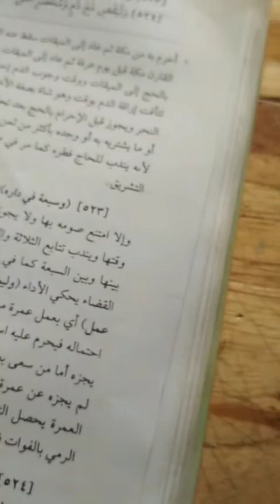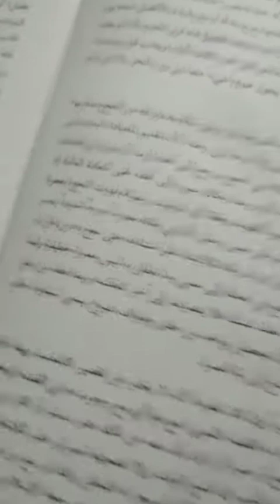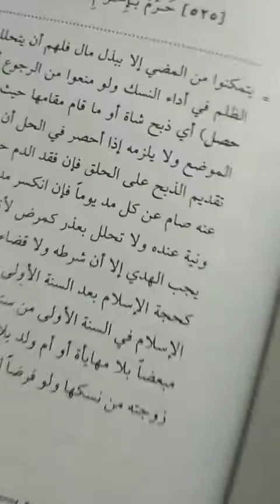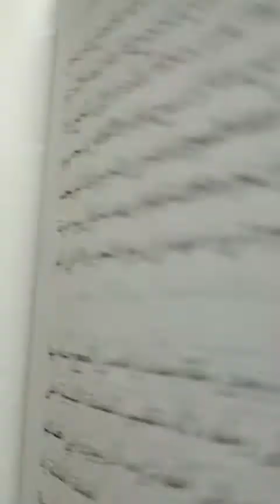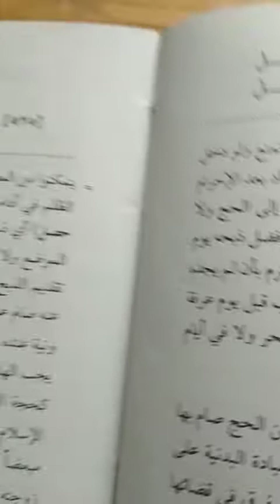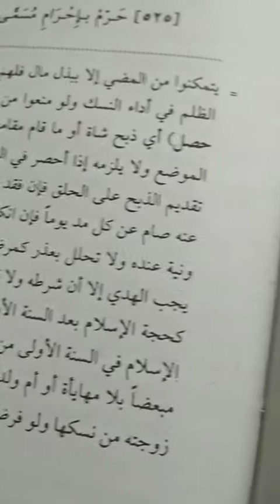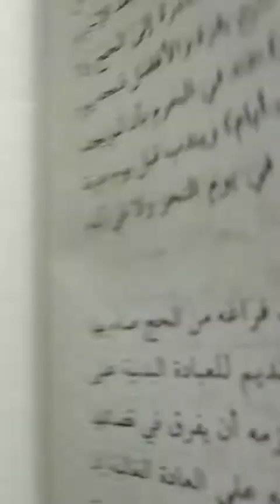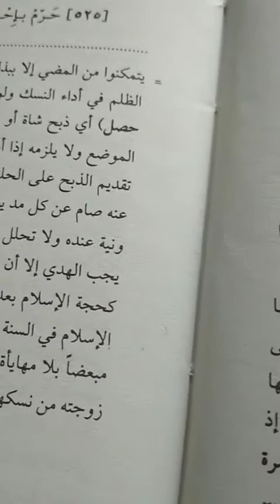8 Mei 2020